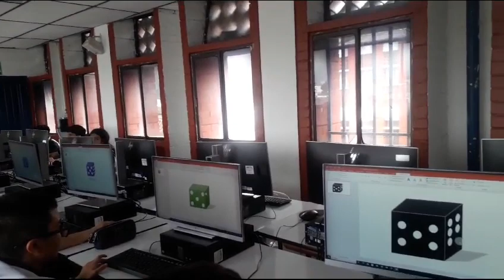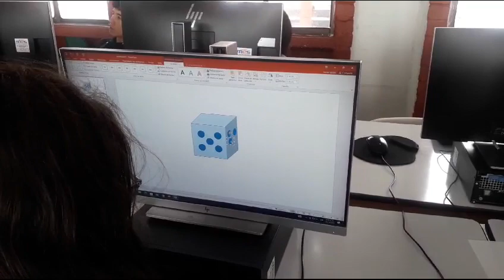Tema importancia de la Offimatica Docente Fernando Casas Grado 11-1 Colegio Los Ángeles San Fernando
COLEGIO LOS ÁNGELES SAN FERNANDO. GRADO 11-1
Tema importancia de la Offimatica. DOCENTE, LÍDER, MAESTRO, ING. Fernando Casas Mora. ORGULLO Y EJEMPLO DEL CLASF. FMHMDT. NOVIEMBRE 23 DE 2023.

WELCOME,
BEN-VINDO,
accueillir.
Benvenuto.
いらっしゃいませ.
歡迎.